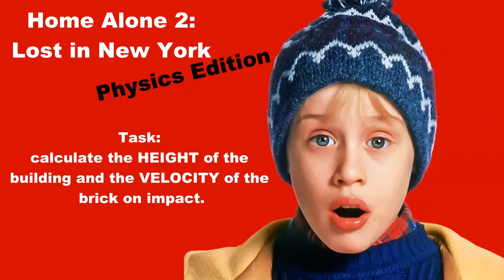Home Alone 2 brick scene physics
use the video to calculate the velocity and height of the building using newtons equations of motion